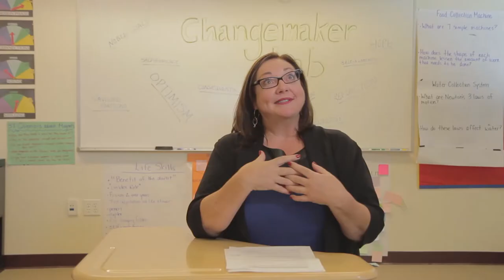How Does Emotional Intelligence Help Us Change? Q&A with Sally Altrocchi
Most efforts to create change fail... mostly for emotional reasons.  What if we add emotional intelligence?  How do these skills help people RESPOND instead of REACTING so they can get out of old habits and create a better future?
Filmed at the Change Maker Lab, this Q&A is with emotional intelligence expert Sally Altrocchi, a consultant supporting more caring and effective schools and educational organizations.